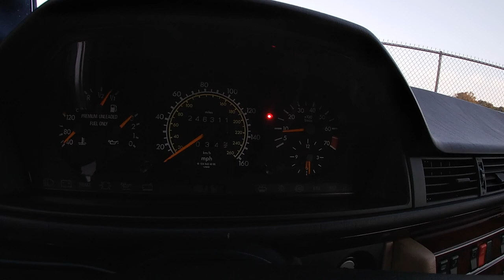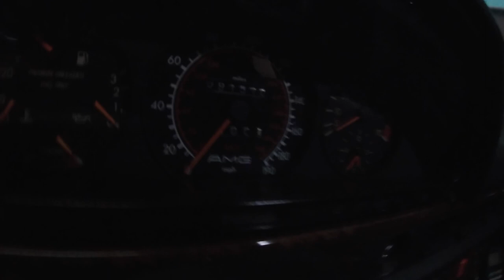Visiting the AMG Garage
I stopped by my friend's awesome warehouse/garage where he stores a variety of Mercedes-Benz AMG models and even one other unexpected German sports saloon.